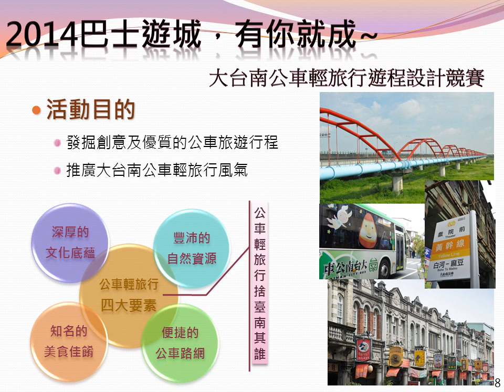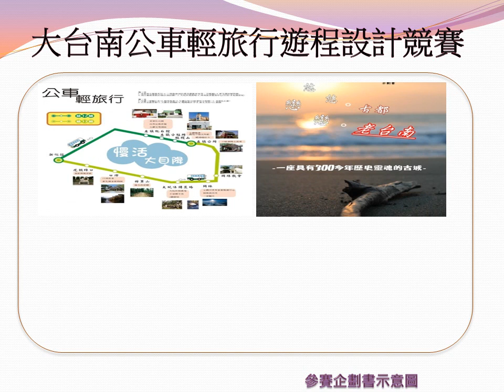民正新聞記者:蔡永源報導大台南公車輕旅行遊程設計競賽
運管科科長黃耀國表示，活動原採抽獎方式抽出50個「加值1,000元之限定版紀念票卡」獎項，考量本市轉運站分屬不同區域，完成民眾皆付出相當時間與精力，因此特別加碼活動獎項名額，贈送完成活動任務並取得報名序號的民眾，每人一張加值1000元的電子票證，領獎者請於公佈日起2個月內，於上班時間(08:30~17:30)至本局(臺南市安平區永華路2段6號10樓運輸管理科)領獎，不限本人領取，但須憑身分證或可證明身分之文件正本，逾期視同放棄得獎權利，不另遞補名額。

黃耀國指出，為推廣利用大台南公車輕旅行，鼓勵學生從事休閒活動，還推出總獎金高達7萬5,000元的「2014巴士遊城，有你就成 - 大台南公車輕旅行遊程設計競賽」活動，已於8月31日截止報名收件，總計有17支來自全國不同系所之學生組隊報名參與，參賽學生均發揮獨特創意規劃出不同的特色主題遊程。
交通局預計於9月底前完成企劃書審查，並評選出前10名晉級總決賽，在10月底進行總決賽(包含設計成果發表及評審詢答等)，其中第1名隊伍將獨得獎金3萬元大獎，所有得獎作品，也將推薦給來台南旅行的朋友們。